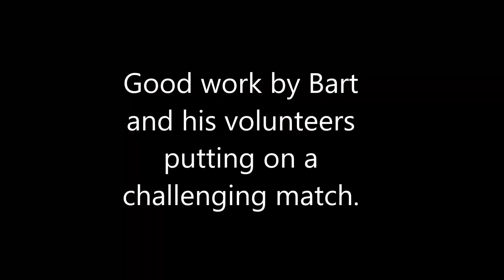2- Gun Tactical Match at WSRC - July 14, 2018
2-Gun Tactical match at the World Shooting and Recreational Center in Sparta, IL.  I ran this in "combat class" that required a number of rules that were slightly different than regular competition including wearing body armor and not walk-thru prior to shooting.

The most interesting thing of this match, for me, was that I used my duty guns,  a10.5 inch M-4 and Glock 19, and wore body armor.

I forgot to turn my GoPro on for Stage 4, a blind stage.  Probably a good thing because I hit a trip wire (60 second penalty) and shot a target that had a badge displayed on it (represents LE - 60 second penalty).

Nice work by Bart at WSRC and all of his staff/volunteers.